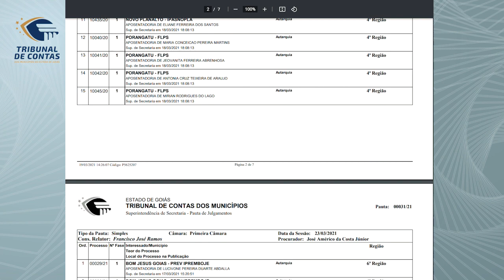24/03/21 - Minuto TCMGO - Primeira Câmara